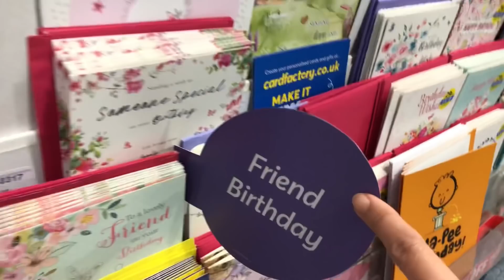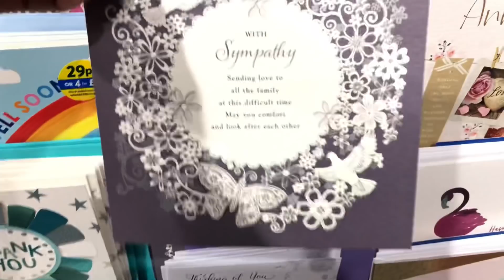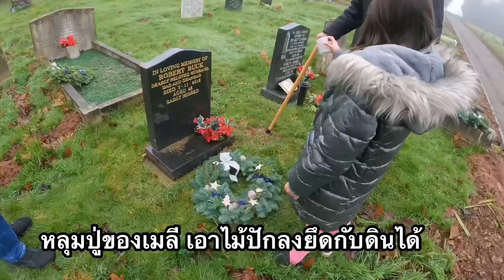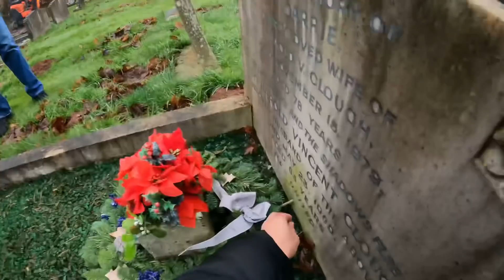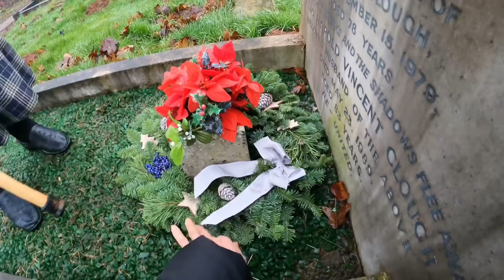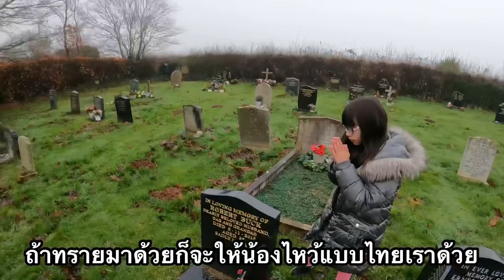ซื้อหรีดส่งการ์ด คุณย่าหลงส้นหัวเราะหยุดไม่ได้ หลานแกล้งอีก55 วัคซีนโควิดเข็ม3 ย่าพาวางพวงมาลาให้ปู่